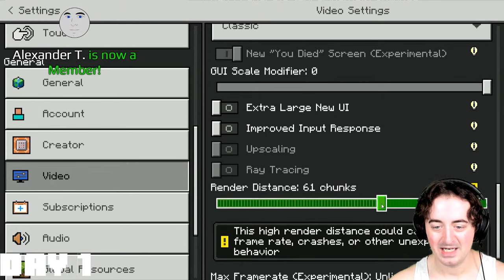100 Days - [LIVE Minecraft] - Part 1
In this group of stream Luke TheNotable will be surviving 100 Days in Minecraft LIVE!
I've never lived 100 Days in Minecraft Bedrock Edition before but TODAY IS THE DAY! WATCH ME DO IT LIVE!